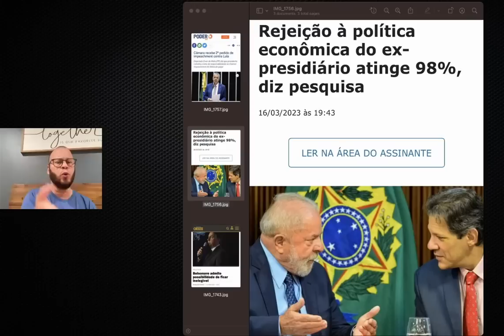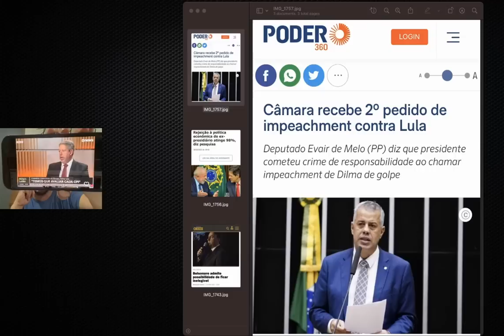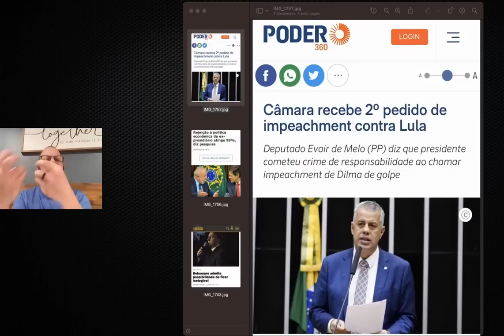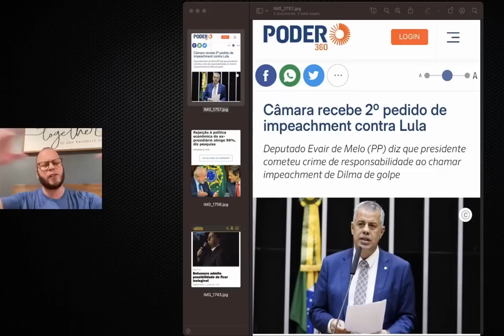URGENT IMPEACHMENT DE LULA ENTENDA